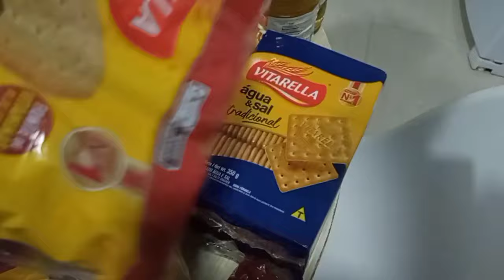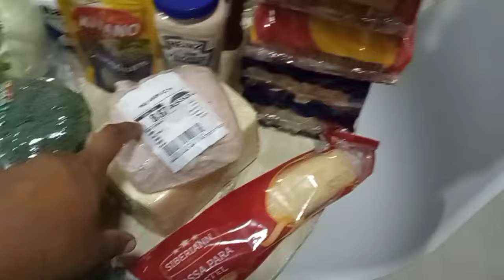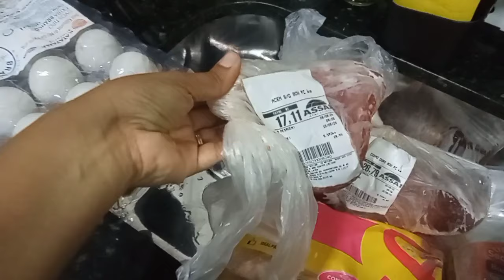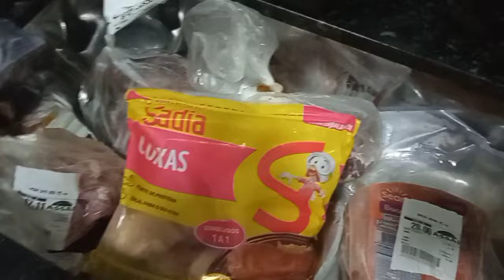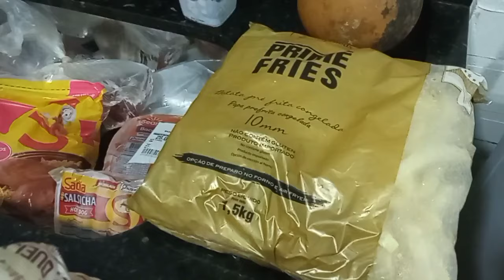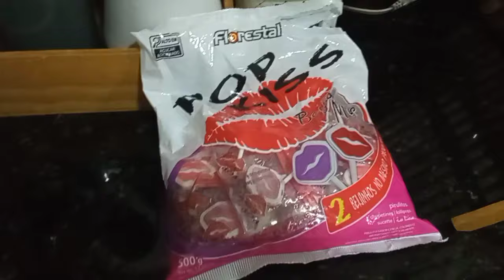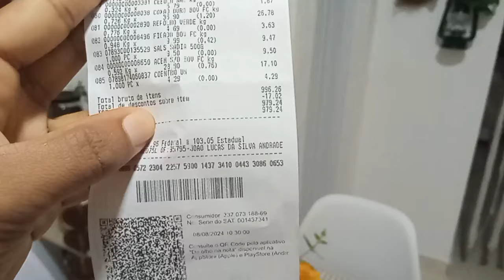VLOG 💖 COMPRAS DE SUPERMERCADO, MÊS DE AGOSTO/ VOM VALOR TOTAL